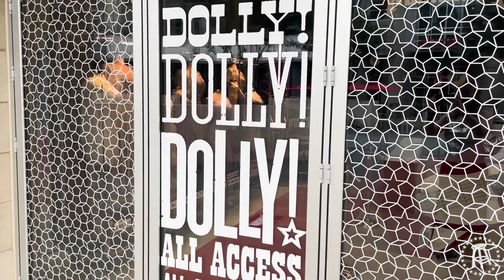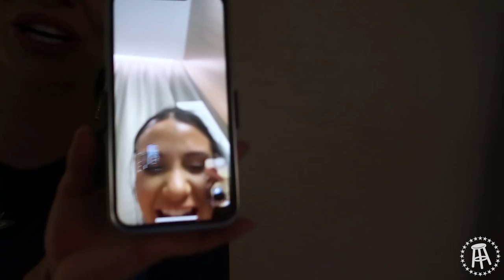Meeting Zach Bryan at the American Country Music Awards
Follow Bri as she travels to Dallas for the American Country Music Awards!